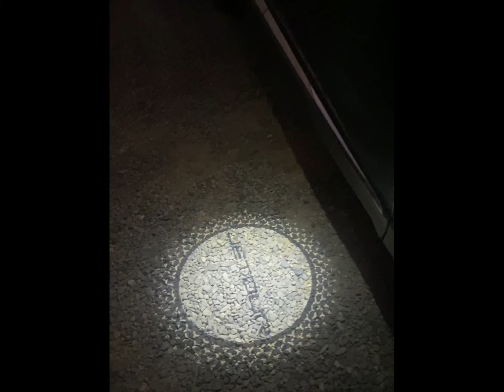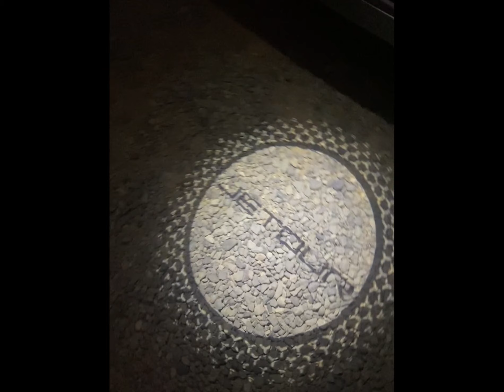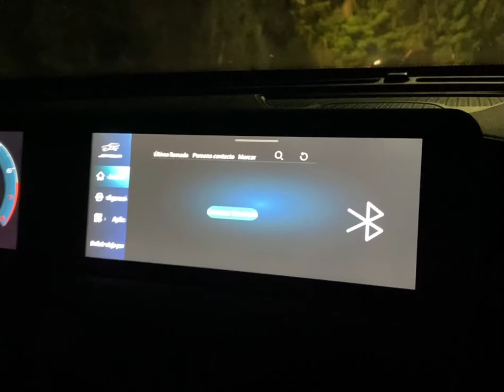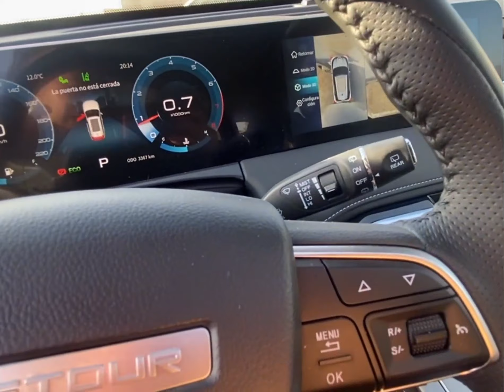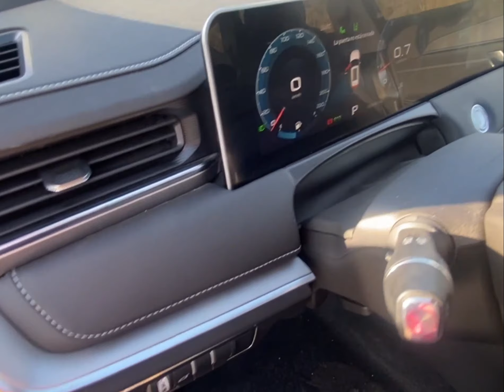EspacioTest: JETOUR X70 Plus, un SUV con personalidad.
Un SUV que emerge desde la familia Chery y que poco a poco ha ganado su espacio en el mercado nacional. Hoy con pantalones largos se trata de una versión más elegante y con múltiples prestaciones de seguridad, confort y entretención.